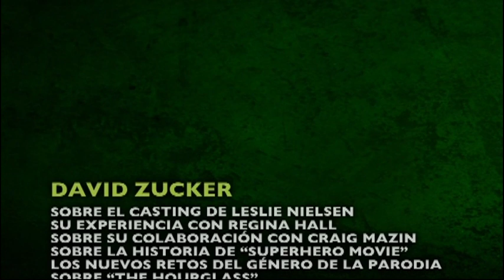David Zucker (Productor) - Superhero Movie (2008)